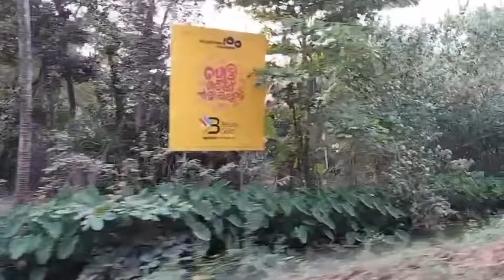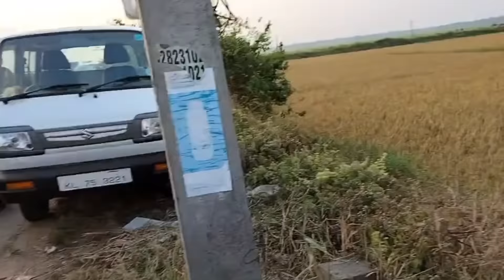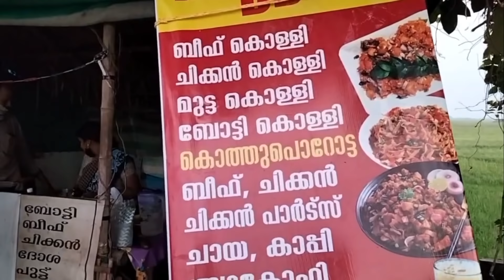Exploring Pullu paadam, tourist place Trissur, boating, pullile thattukada/sheza kutty's vlog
pullu paadam